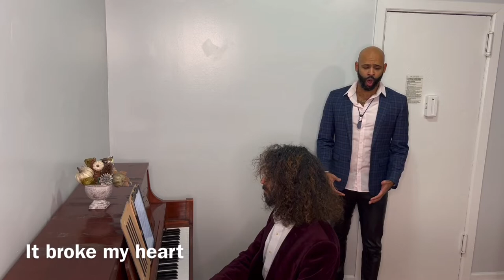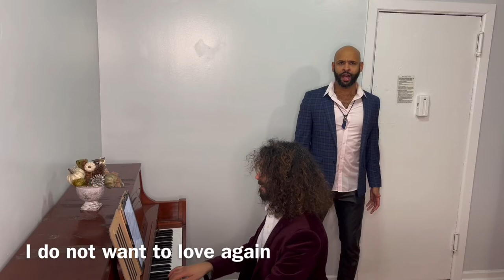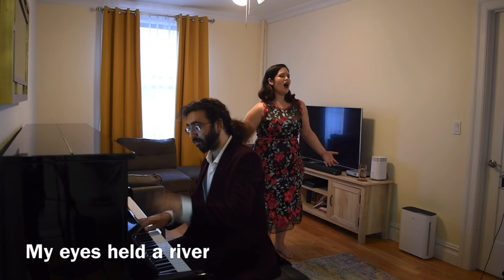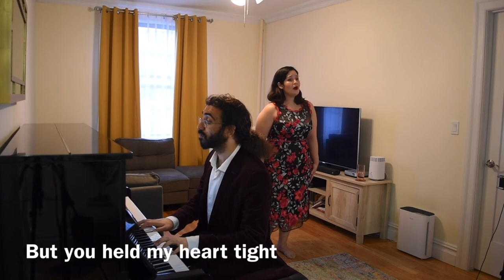FELIX JARRAR SESSIONS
Thank you for joining /kor/ productions in our continued celebration of PRIDE with the FELIX JARRAR SESSIONS. These songs, written by Felix Jarrar, explore the depth of what it means to love, lose, and simply exist as a human being.

More information on the composer can be found or by following him on Instagram @the_original_fefe

WARNING
There is use of explicit language in these interviews.

“August” and “Lonely” from The Ulster County Songbook
Felix teams up with Afro-Latino baritone Miguel Angel Vasquez to bring these beautiful tunes to life. Miguel came to /kor/ on the recommendation of the composer, and we couldn’t be more pleased!
Or follow him on Instagram @mv0803

Interview: Maria Brea and Felix Jarrar
Maria and Felix discuss the songs Felix wrote, “I, the Dead Sea” with text by frequent collaborator Bea Goodwin and “Yellow,” with text by the composer. Maria rightfully compares Felix’s writing to bel canto.
For more info on Bea please visit beagoodwin.com. For more information about bel canto, read this article

“I, the Dead Sea” and “Yellow”
Venezuelan artist and spectacular soprano Maria Brea joins composer Felix Jarrar in these warm, luscious songs which suit her voice completely. “I, the Dead Sea” with text by Bea Goodwin. For more information on Maria, please follow her on Instagram @mariabreasoprano

Interview: Brian McQueen and Felix Jarrar
Brian and Felix talk in depth about mental health journeys and how that relates to the sensitive art they create.

“In My Mind” and “The Melody of the Rorqual”
Felix and Brian set the scene for a velvety-voiced journey in love and loss. To hear more of Brian’s commanding tones, follow them on Instagram @bravomcqueen